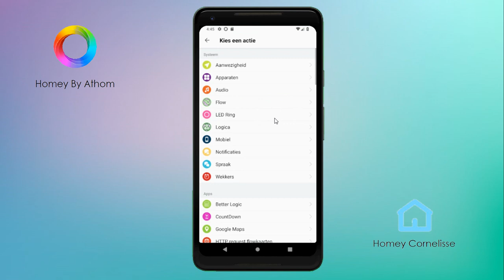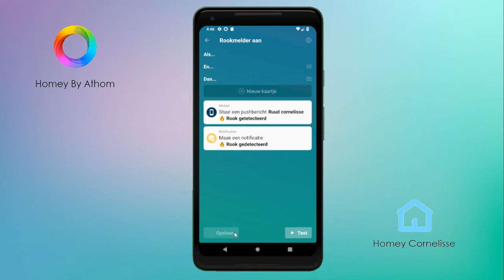Athom Homey- Short Tijdlijn notificatie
Homey Athom Smarthome Wil jij in de Homey app een gepersonaliseerde notificatie op je tijdlijn krijgen? In deze video leg ik uit hoe je dat kunt doen.